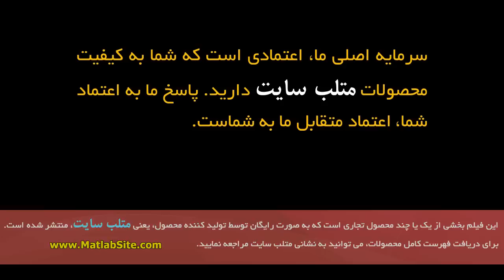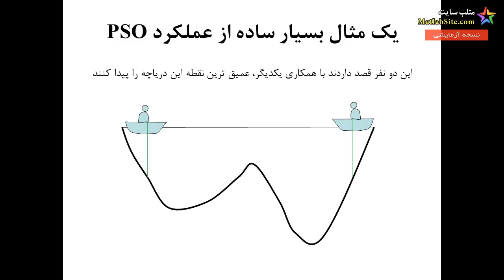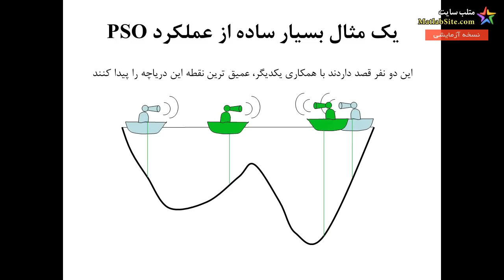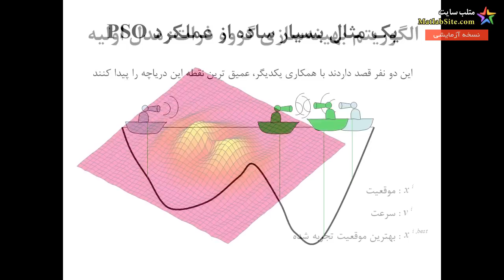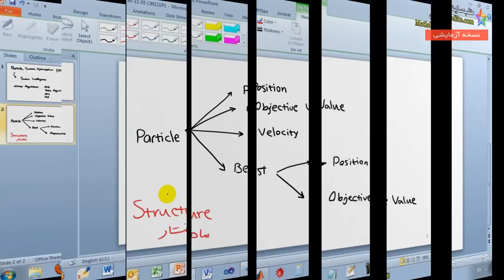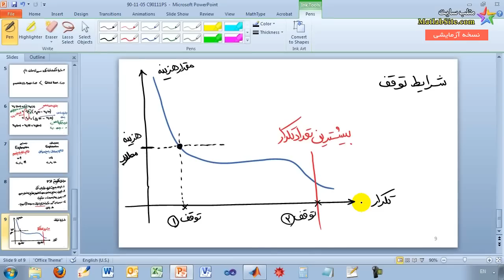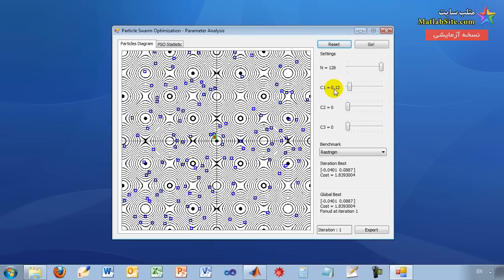آموزش بهینه سازی ازدحام ذرات PSO - مباحث تئوری و عملی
این فیلم نمونه ای از یک بسته کامل آموزشی متلبسایت می باشد

در این فیلم آموزشی پس از مروری کامل بر تئوری PSO، نحوه برنامه نویسی و پیاده سازی این الگوریتم در محیط متلب به طور کامل آموزش داده می شود. این فیلم آموزشی قطعا یک منبع آموزشی بی نظیر برای آموزش مباحث تئوری و عملی مرتبط با الگوریتم PSO است. حتی افرادی که هیچ گونه آشنایی با الگوریتم PSO و مفاهیم مرتبط با آن ندارند، می توانند با استفاده از این فیلم آموزشی ارزشمند، اطلاعات کامل و دقیقی را به دست بیاورند.

اهم مطالب و سرفصل های مورد بحث در این فیلم آموزشی عبارتند از:

    مروری بر تئوری الگوریتم بهینه‌سازی ازدحام ذرات یا PSO
    پیاده‌سازی برنامه ساده الگوریتم PSO
    بهبود عملکرد برنامه با اعمال تغییرات بر روی برنامه
    تنظیم ضرایب و پارامترهای PSO
    اپراتورهای محدودسازی سرعت و موقعیت
    پیاده‌سازی اثر آینه‌ای برای بردار سرعت